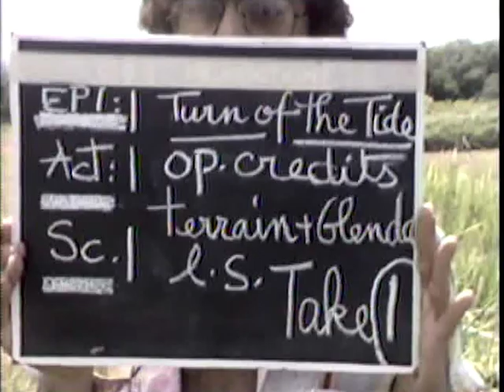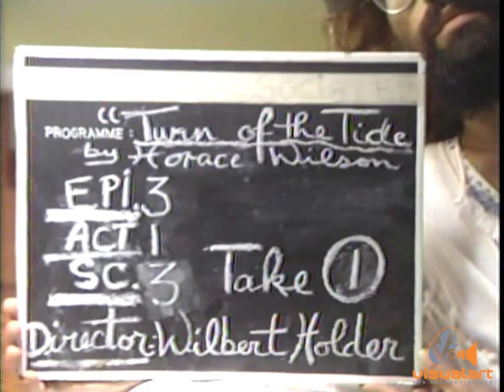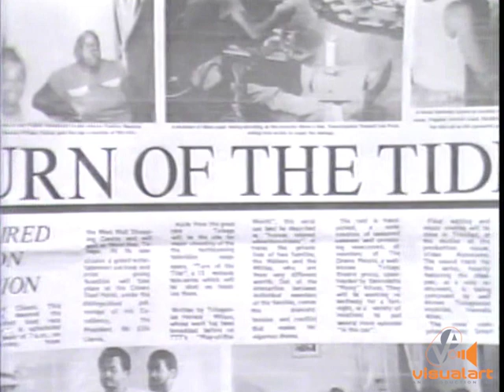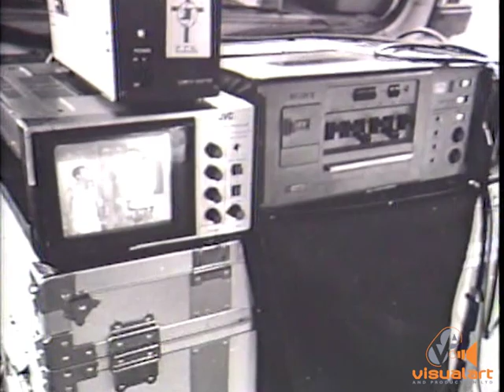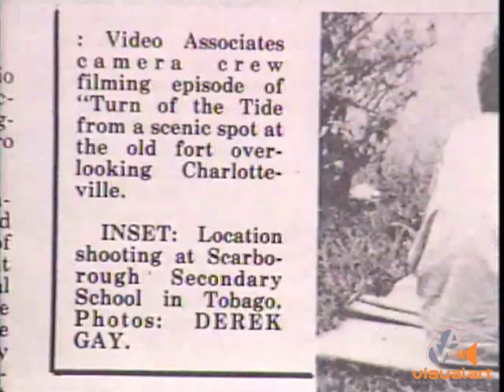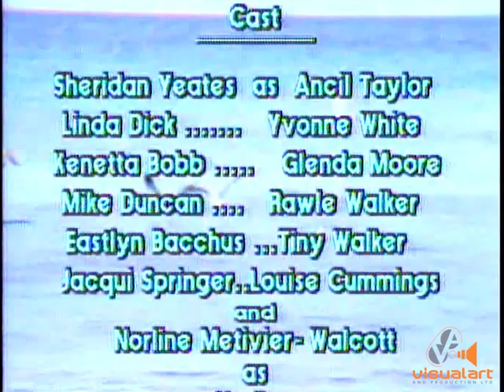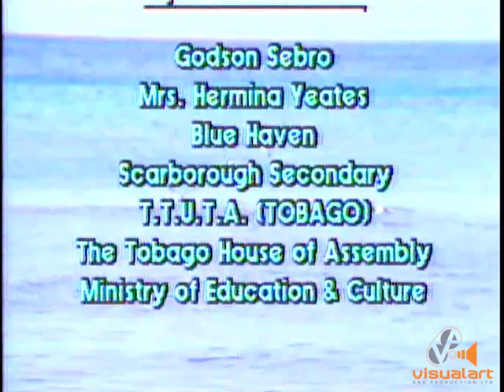Turn of the Tide - BTS (Behind the scenes) - VA (1983)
A BTS look at the making of a soap opera in the early days. When we were all much younger.